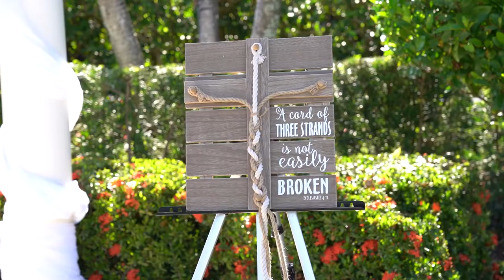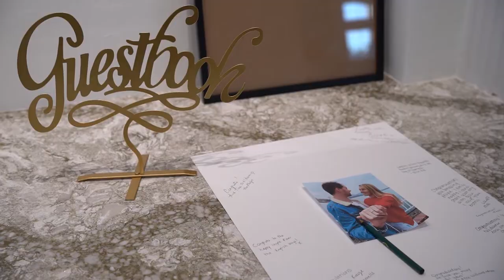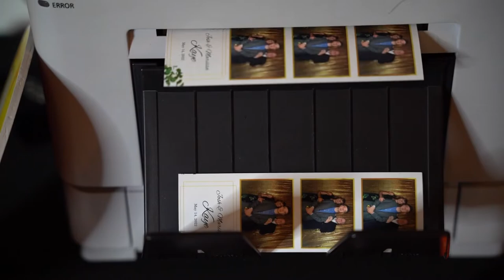The Club at Grandezza Wedding Video | Estero, FL | Marissa & Josh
Venue: The Club at Grandezza | Estero, FL

It was a fantastic day! So you may have missed being there in person, however, you can check out their amazing story of their wedding day and special moments captured in their cinematic wedding video!

Love weddings? Because if you do, we have a link for you to check out more of our wedding videos on our Complete Weddings + Events Videography Have questions on planning your big day? We can help. Complete Weddings + Events is a fun company that provides Photography, DJ, Video, Photo Booth, and Lighting services for weddings and events. Complete helps coordinate a plan, shoot great photos, capture compelling video, and provide the perfect soundtrack for the day. And we do it with heart, feeling, emotion and the perfect amount of cleverness. Photography. DJ. Videography. Photo Booth. Uplighting. We do. Looking for Fort Myers area Wedding Venues ideas?